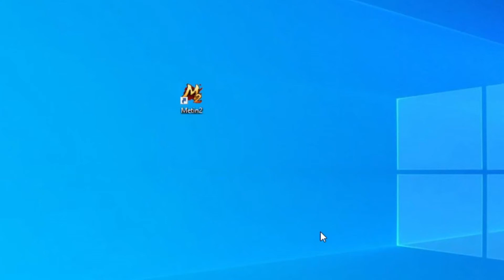Gdy odpalasz metin2